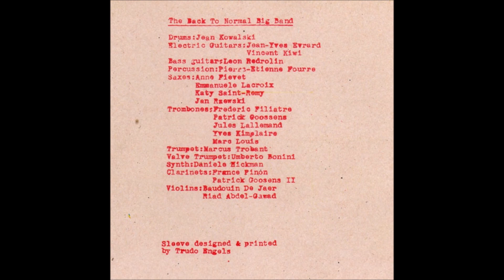13-Ted Milton & Back To Normal-Listen To My South Sea Bubble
Ted Milton & Back To Normal – NogalesLabel: Not On Label (Ted Milton Self-Released) – noneFormat: CDrCountry: Released: 1995Genre: Jazz, RockStyle: Big Band, Avantgarde1 Nogales 2:332 On Ada & Troop I Swam For Free 3:163 Take Your Partners For The Bullet That Never Left The Gun In Denver, Colorado 2:254 Ver De Verre 4:155 Wherever The Unicorn Hides 4:446 Say Something Sweet 4:337 I'm Glad My Photograph's Come Down 4:538 She Spent A Fortune On Lipstick On Me 2:359 My North Face 4:3910 Treize 10:2611 Walk Like A Nubian 3:2412 Cut 5:0413 Listen To My South Sea Bubble 2:50 Bass Guitar – Leon Redrolin Clarinet – France Pinon, Patrick Goosens III Design [Sleeve Designed By], Screen Printing [Printed By] – Trudo Engels Drums – Jean Kowalski Electric Guitar – Jean-Yves Evrard, Vincent Kiwi Ensemble – The Back To Normal Big Band* Music By – Back-To-Normal Percussion – Piette-Etienne Fourre Saxophone – Anne Fievet, Emmanuele Lacroix, Jan Rzewski, Katy Saint Remy* Synth – Daniele Hickman* Trombone – Frederic Filiatre*, Marc Louis, Patrick Gosseens, Yves Kimplaire Trumpet – Marcus Trobant Valve Trumpet – Umberto Bonini Violin – Baudouin de Jaer, Riad Abdel-Gawad* Vocals – Ted Milton Written By – Ted MiltonAll Song c & p Ted MiltonAll Music c & p Back To Normal AND Ted Milton & Back-To-Normal – NogalesLabel: Not On Label (Ted Milton Self-Released) – noneFormat: CassetteCountry: BelgiumReleased: Genre: Jazz, RockStyle: Big Band, AvantgardeA1 Nogales 2:33A2 On Ada & Troop I Swam For Free 3:16A3 Take Your Partners For The Bullet That Never Left The Gun In Denver, Colorado 2:25A4 Ver De Verre 4:15A5 Wherever The Unicorn Hides 4:44A6 Say Something Sweet 4:33A7 I'm Glad My Photograph's Come Down 4:53B8 She Spent A Fortune On Lipstick On Me 2:35B9 My North Face 4:39B10 Treize 10:26B11 Walk Like A Nubian 3:24B12 Cut 5:04B13 Listen To My South Sea Bubble 2:50 Cover – Katy Saint RémyRecorded At Caraïbe Studio In 93